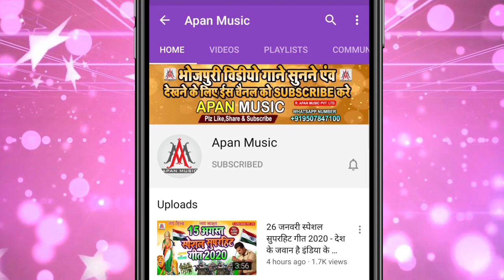नाचेली भउजी कमर हिलाके // Sujit Sagar // Nacheli Bhauji Kamar Hilake // Arkestra New Hits Song 2020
►Song : Nacheli Bhauji Kamar Hilake
►Singer : Sujit Sagar
►Lyrics : Chitrangad Ji